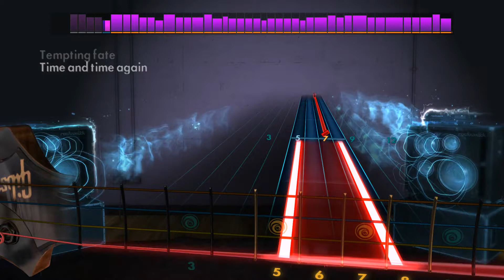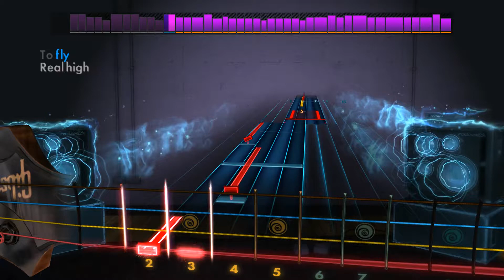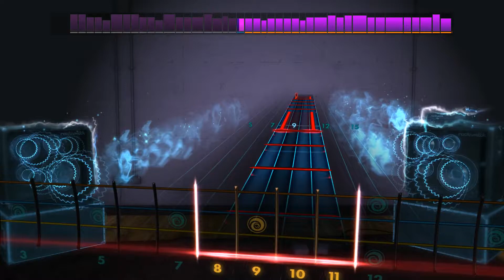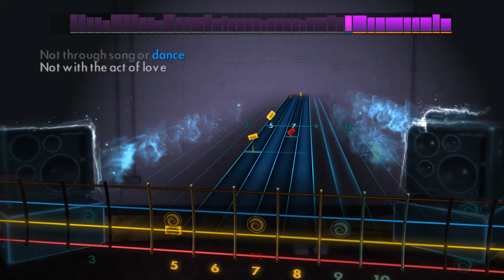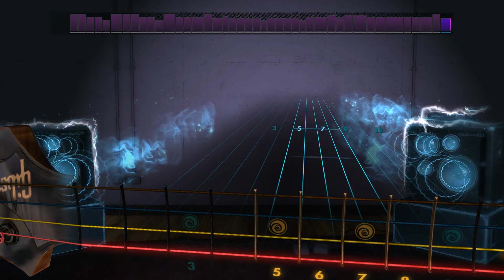The Ballad of Clutch Nixon - The Road Vikings - Rocksmith 2014 - Bass - DLC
Ubisoft Music Song Pack

Play "Ezio’s Family", “Assassin’s Creed IV Black Flag Main Theme”, “Blood Dragon Theme (Far Cry

3: Blood Dragon)”, “Strategy and Spying”, and "The Ballad of Clutch Nixon" on any electric guitar or bass. Each song includes a new authentic tone.